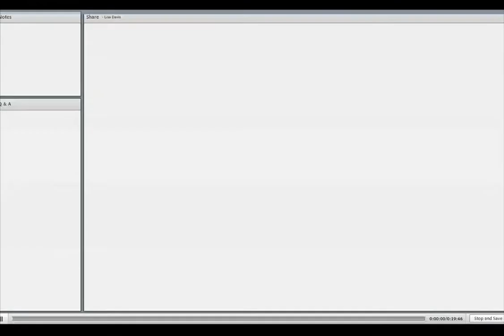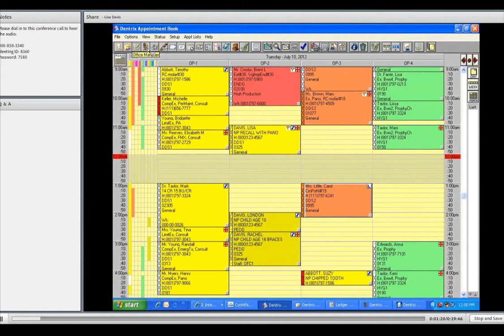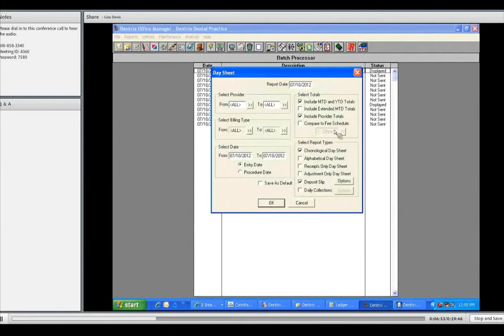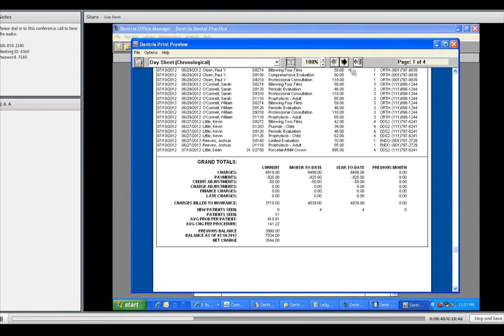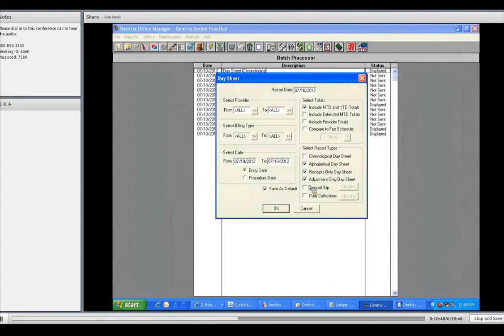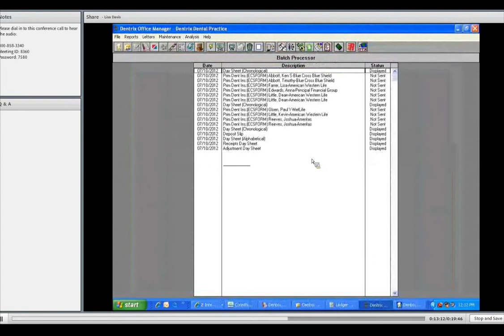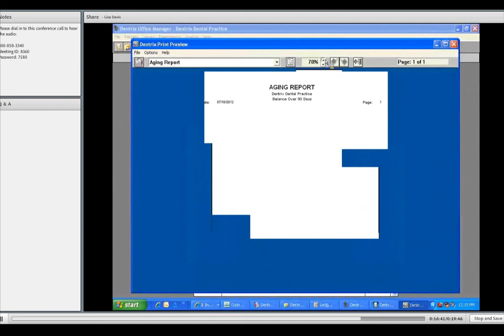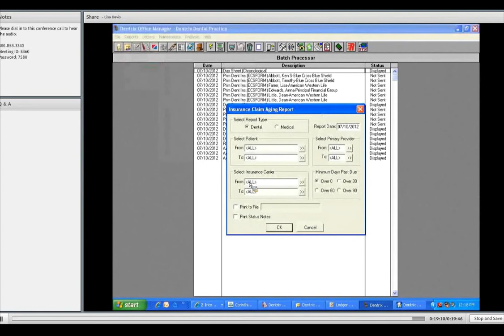Dentrix training 5 Office Manager x264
An excellent front office Dentrix Software Training for new and seasoned dental staff. This training can also help dental assistants, dental instructors, dental hygienists, office managers, and dentists.

You may Copy and Paste this link directly into your email browser!